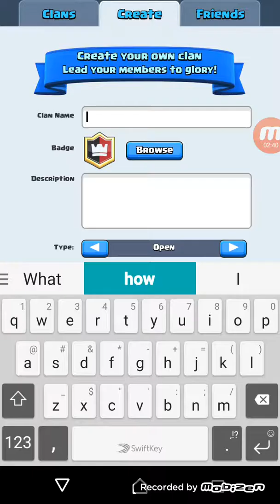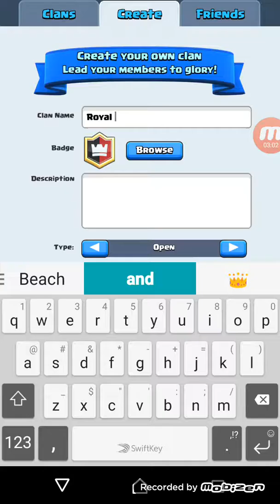Why is the Chest so Bad!!!!(Clash Royale(2))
Hello in this video i play more of Clash royale and got terrible loot in the chest hope u enjoyed the video

if u have read till this point then type in the comment section: Royal Green